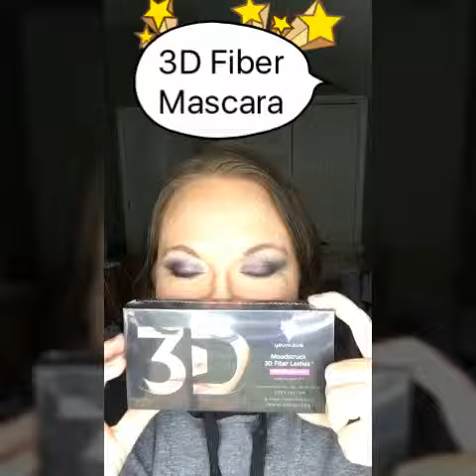3D Fiber mascara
Younique 3D fiber mascara application video